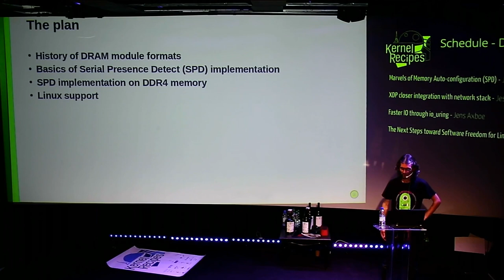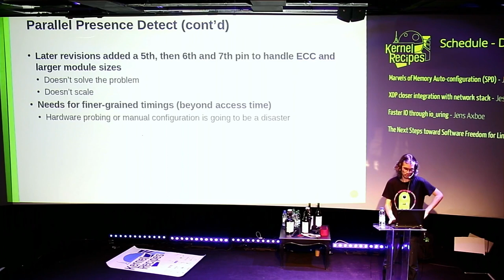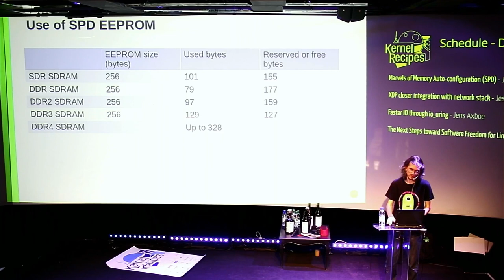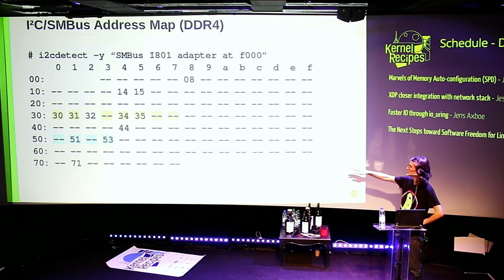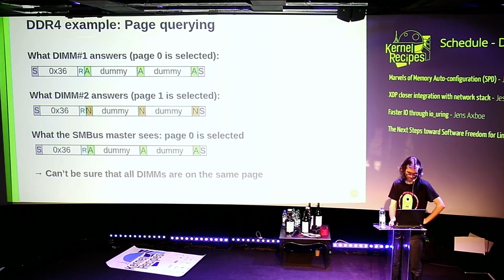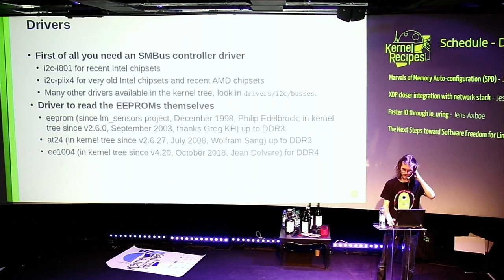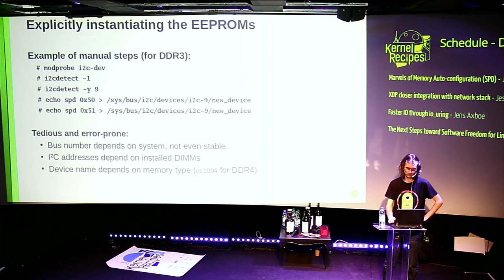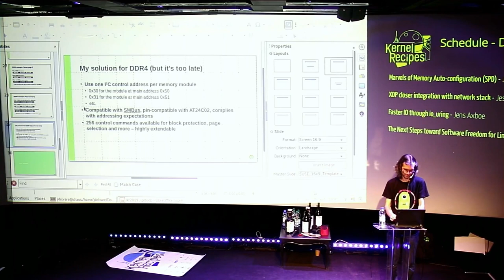Kernel Recipes 2019 - Marvels of Memory Auto-configuration (SPD)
System memory configuration is a transparent operation nowadays, something that we all came to expect to just work out of the box. Still, it does happen behind the scenes every single time we boot our computers. This requires the cooperation of hardware components on the mainboard and on memory modules themselves, as well as firmware code to drive these. While it is possible to just let it happen, having a deeper understanding of how it works makes it possible to access valuable information from the operating system at run-time.

I will take you through the history of system memory configuration from the mid 70s to now. We will explore the different types of memory modules, how their configuration data is stored and how the firmware can access them. We will see which problems had to be solved along the way and how they were solved. Lastly we will see how Linux supports reading the memory configuration information and what you can do with that information.
Jean Delvare